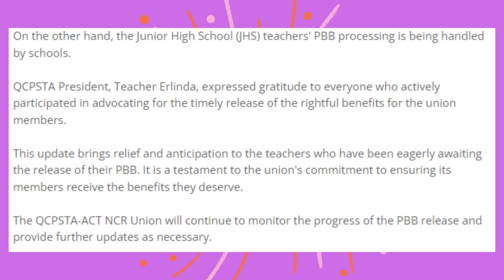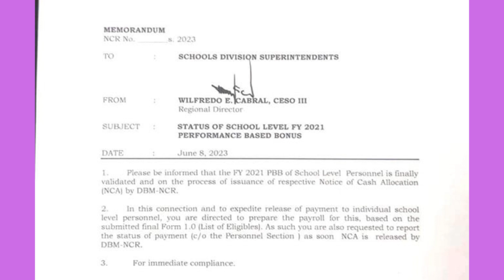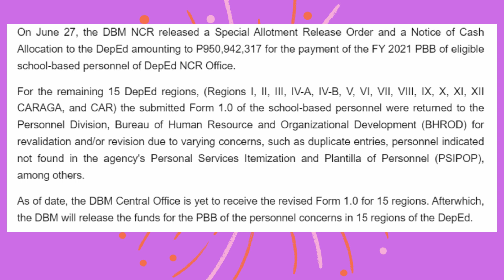PBB 2021 is REAL on JULY 5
Malapit nang dumating ang blessings mga kaguro. Patuloy tayong magdasal upang mapabilis ang pagre-release ng ating PBB!